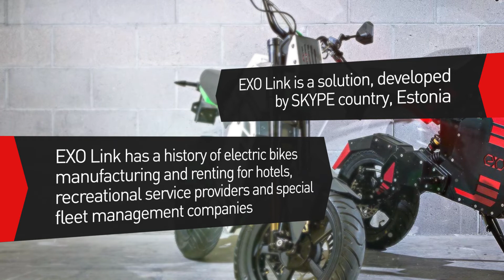EXO Link video